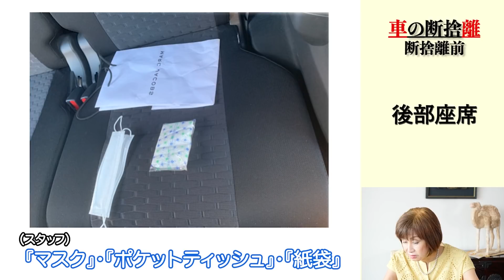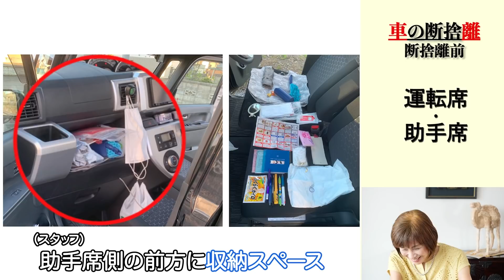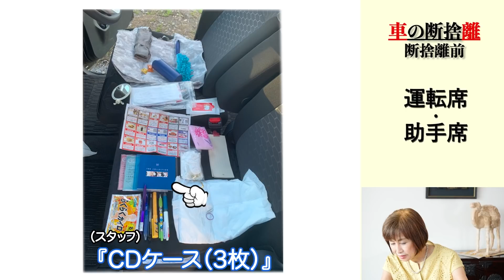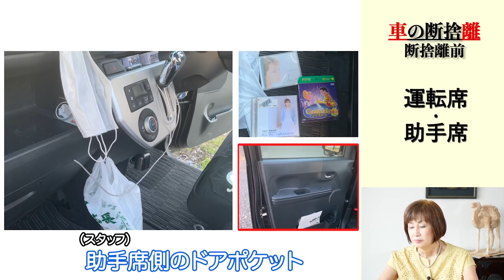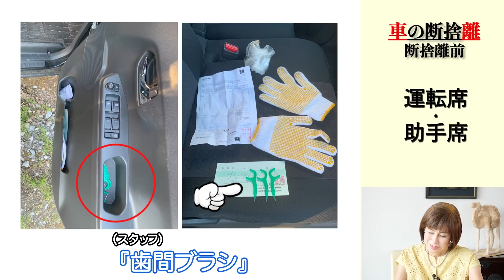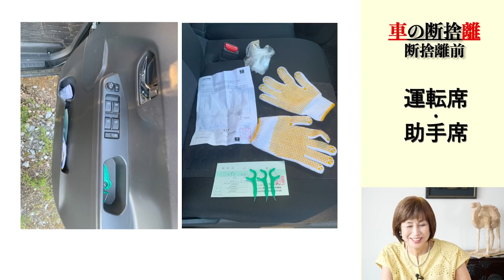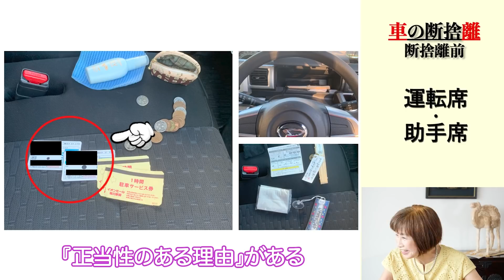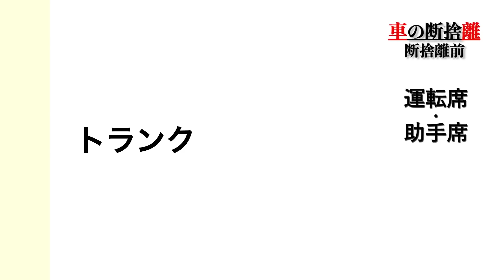実家の車内を勝手に断捨離してみた